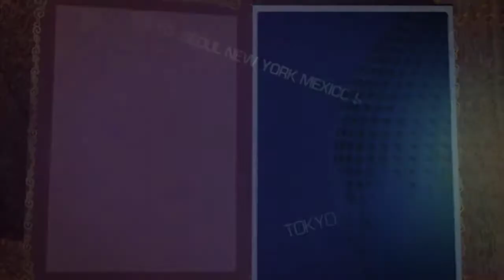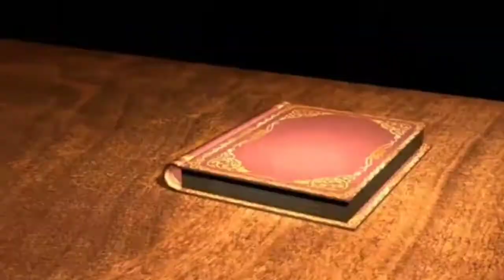St-Augustin de Desmaures projet film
Nouvelles